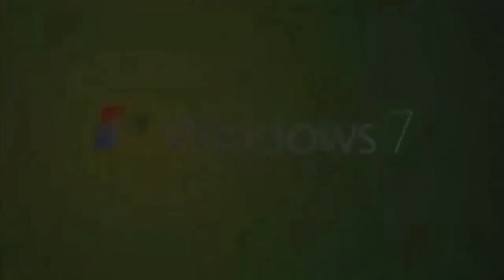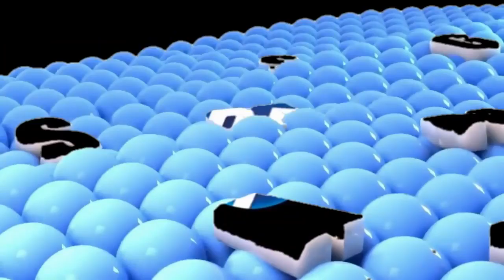(REUPLOADED) The Giant Best Animation Logos might confuse you (Free liked video!!!)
Reuploaded from Planetb365 because he got terminated
Original Upload Date: July 30, 2019